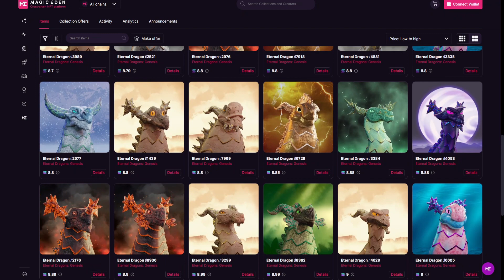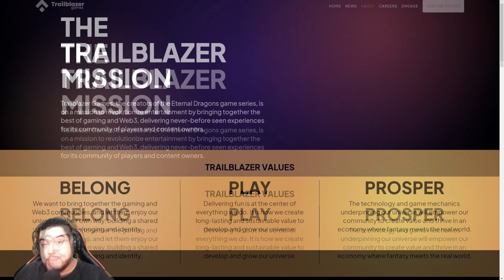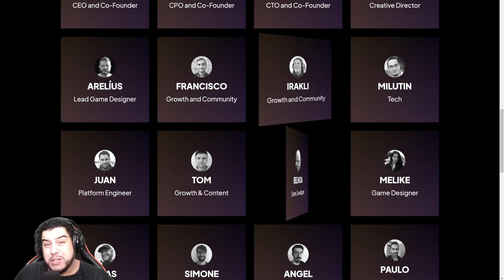Eternal Dragons - This Team is IMPRESSIVE! (Tutorial & Review)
00:00 Intro
00:00:24 Lore
00:00:53 Gameplay
00:01:18 Tutorial
00:03:01 E-Sports & Guilds
00:03:38 The Economy
00:04:41 The Team
00:05:42 Outro

Gameplay:
The core gameplay of Eternal Dragons will be a multi chapter trilogy. The first chapter which is available in the alpha is called "Strife" and it's based on an auto chess game, and is similiar to other autobattlers you may have seen. This is where players battle for victory with powerful dragons and minions. In this gaming mode you will require a fine balance of strategy and tactics to come out on top of your opposition. There is also a city builder and 4x strategy planned for the future.

There are a number of difference game modes to overcome. The gameplay is simple to understand but difficult to master. A player engages in each fight by deploying both dragons and minions from a randomly generated roster onto the battlefield using a bank of activity points. After all forces have been deployed, you will commence battle and conclude without further player involvement. Between each round of combat, this cycle repeats, reducing the health of either you or your opponent until only one player remains. The amount of damage you will do to your opposition is directly related to what level creatures are alive on the battlefield after a round has completed. During battles you can also upgrade your shop so that you have higher level minions and dragons to choose from, so that you may dish out more damage to your opponent each round.

Affinities & Roars:
Gameplay is intensified by both affinity's and roars. Affinity's are abilities that either buff or nerf the combat prowess of a player's army. The actual effects can have a variety of triggers, but they won't be enabled until the player has a sufficient number of unique troops with the same affinity in proximity to your other units. For every number of unique units reached, each synergy gets a better buff.

Esports & Guilds:
The fundamental gameplay is made to accommodate the world of esports & guilds, where participants may, for instance, choose their own tournaments and establish their own entry fees, inviting others to compete for prize money. Guilds are said to hit the landscape once the city builder is created.

Purchasing Dragons:
 Playing frequently with your Dragons and reinvesting your Eternium earnings is one of the easiest ways to increase a players net value. This will in turn increase a dragons market value as a result. You will gain advantages from owning a Genesis Eternal Dragon over the long run for all chapters  and their entire ecosystem. There is also a breeding program which offers players a way to participate in the value creation in the ecosystem without having to have game specific skills. Right now on the marketplace, you can purchase an Eternal Dragon for around $160 USD.

Economy:
The games main token is called Eternium which is said to be the essence of Time in its purest form, the magical element imbuing and flowing through everything. This is a SPL token on the Solana blockchain.
Eternium is an in-game currency with a changeable supply. The developers are able to regulate the quantity of Eternium, as well as modify the costs of the various things Eternium is used for in order to maintain a healthy game economy.

Players will receive Eternium as rewards for completing quests in the game (such as participating in PvE, winning PvP matches, carrying out specific acts, etc.) and as recognition for noteworthy accomplishments.
It can also be purchased on compatible trading platforms as well as being awarded to owners of Genesis Eternal Dragons who either nest their pets or participate in community events.

There is also a governance token planned to be released called $EDQ which is designed to reinforce the value proposition of ownership in the Eternal Dragons realm and control the DAO.

Team:
Eternal Dragons comes out of a gaming studio called Trailblazer games which is a Singapore based gaming studio which is incredibly impressive having worked on titles such as SimCity and Candy Crush. Their mission is to design and build games that fairly distribute the value created between community, developers, and investors, creating real-life value through true ownership of assets and a distributed revenue share.
Their core team is around 25 strong, with a number of other impressive accolades between them. They're all fully doxxed aswell, so there no worrying about the integrity of the team either.

If you haven't played Splinterlands or are interested in the game, sign up using this link: